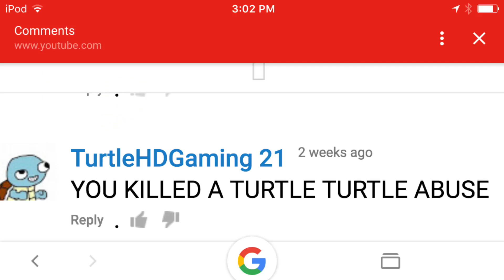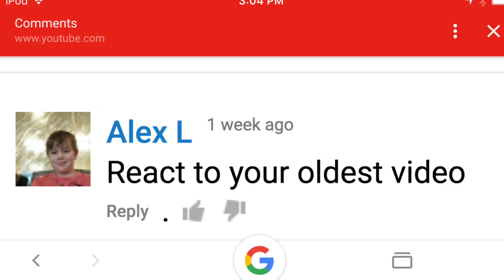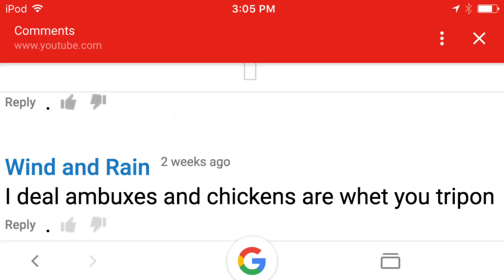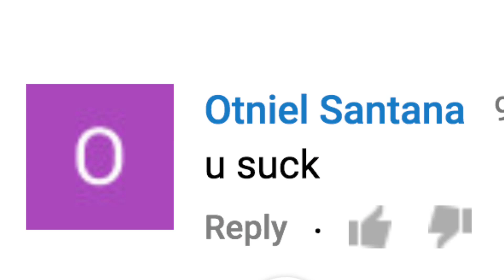Reading Your Comments #3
So many great comments!